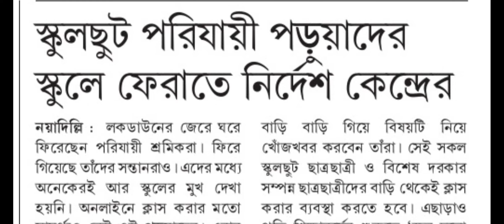EDUCATIONAL NEWS TODAY WEST BENGAL/EDUCATIONAL NEWS WB /EDUCATIONAL LATEST NEWS /EDUCATIONAL TODAYS/